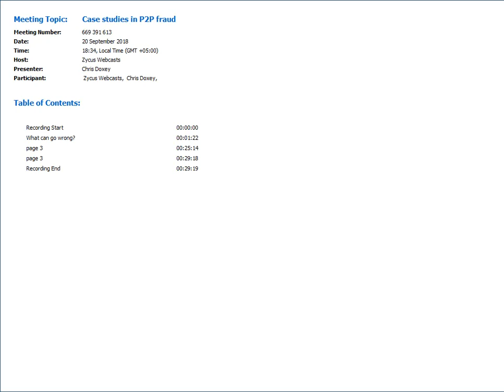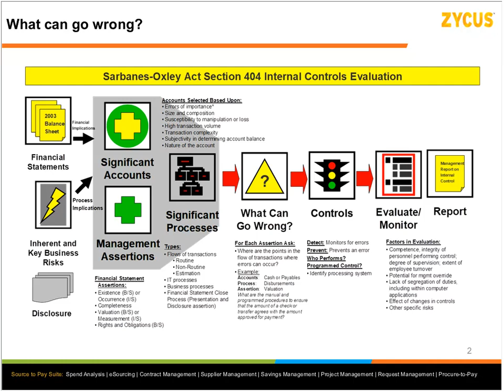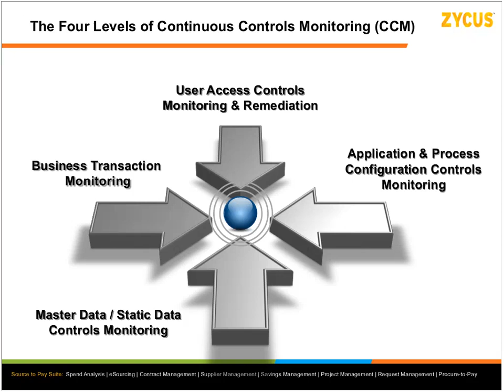Podcast | Case studies in Procure-to-Pay fraud analyzing what went wrong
Every organization is susceptible to fraud, especially in its Procure-to-Pay cycle.
The reputational and financial consequence is often disastrous. Latest statistical trends indicate that the frequency of procurement fraud is on the rise and the quantum of losses is significantly high enough to affect the sustainability of organizations.
While the risk can never be completely eradicated, organizations can implement controls to reduce the likelihood of this occurring.
These controls need to be robust enough to be relevant to the ever-evolving modus operandi of how procurement irregularities are committed.
Listen to this podcast to find deeper insights!